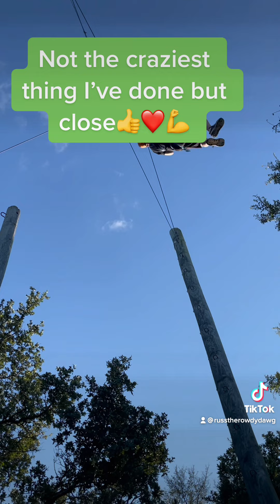HEALTH AND FITNESS